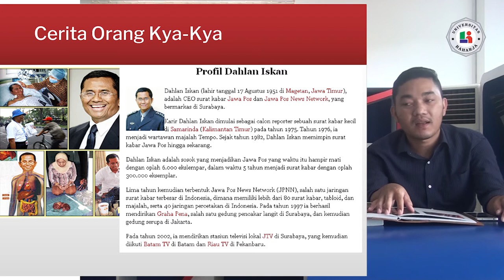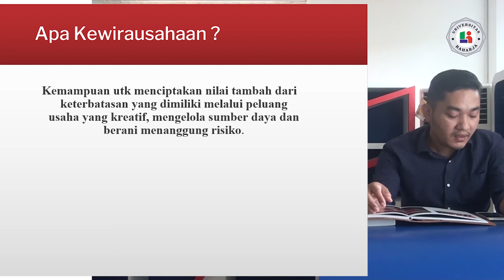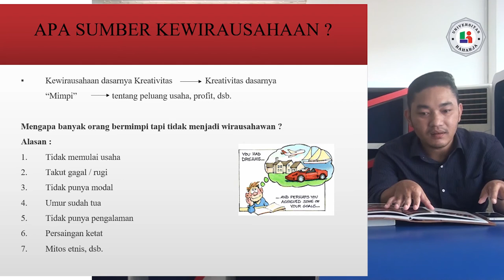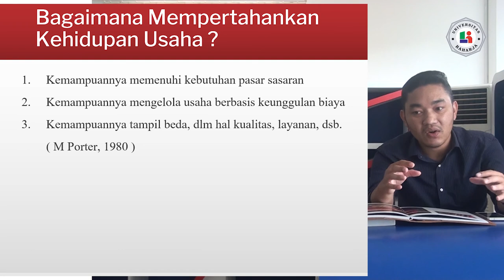PERTEMUAN 4, Matakuliah Manajemen Retail, Universitas Raharja